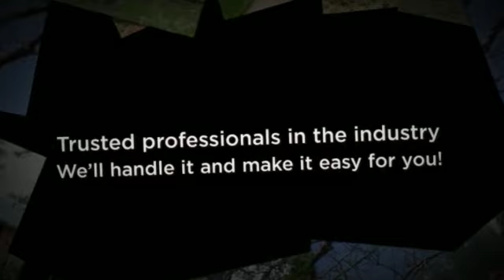AWT/ JWITTE Tree Services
The smallest of Tree Service problems can become a big inconvenience but we are dedicated to solving these issues for you.

AWT/ JWITTE Tree Services guarantees your satisfaction!